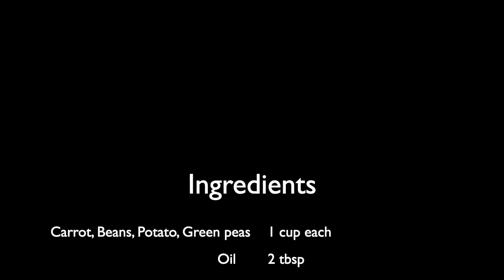White Kurma | How to make white kurma | Easy white kurma | வெள்ளை குர்மா | Tamil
Welcome to Salem Spices!

Ingredients
 Carrot, Beans, Potato, Green peas 1 cup each
 Onion 1
 Salt 1 tsp (as required)
 Corn flour/Maida 1 tbsp
 Coriander leaves a bunch
 For the coconut masala paste:
 Grated coconut 1 cup
 Cinnamon 1
 Cloves 1
 Cardamom 2
 Green chilli 3-4 no.
 Cashew nuts 1/4 cup (15 no.)